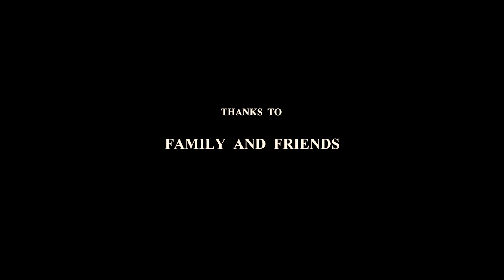Therkku Cheemai Thoothukudi Official Video Song | Rathinavel Rathish | Rathish Kumar | Venkat Balaji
Therkku Cheemai Thoothukudi Official Video Song.

Rap - Anish

Mix and Master - Stehjoe Immanuel

Rhythm - Rajesh

Dancers - Nsc Bose , Saran , Mugesh , Nikash , Asir Prabhakaran